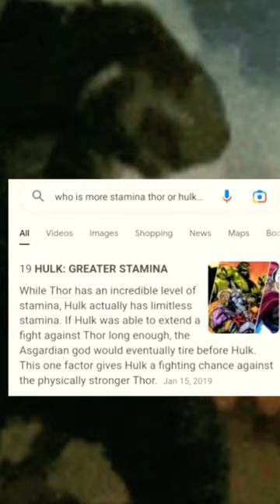Incredible Hulk vs Thor (TDW)